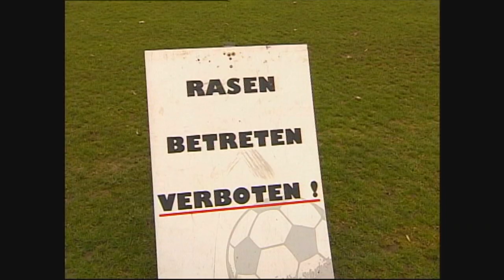Matthias Sammer - von Dynamo zur Borussia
Im Frühjahr 2001 kehrt Matthias Sammer nach Dresden zurück. Der Europameister und Champions-League-Sieger ist Trainer bei Borussia Dortmund und hilft seinem ehemaligen Verein, Dynamo mit einem Benefizspiel. Die Gelegenheit zur Bestandsaufnahme, was war, was ist, was wird.